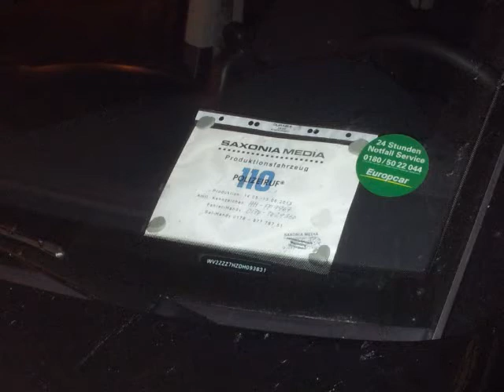Live am Set von Polizeiruf 110 in Bildern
Ich war zufällig Live am Set von Polizeiruf 110 und habe mal ein paar Bilder für euch vom Set gemacht. Leider sind keine Schauspieler zu sehen.